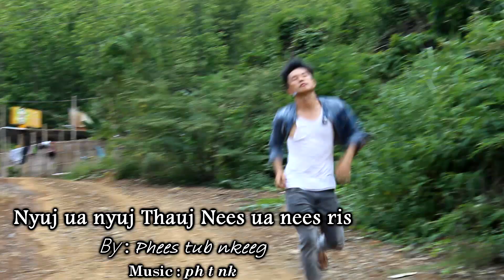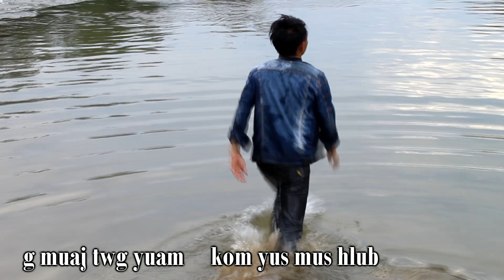Nyuj ua nyuj thuj nees ua nees ris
lam mloog ua si daws kev nyuaj siab os yus ua yus xwb ces kawg li no xwb. ua tsaug koj los koom kuv os py zoo...